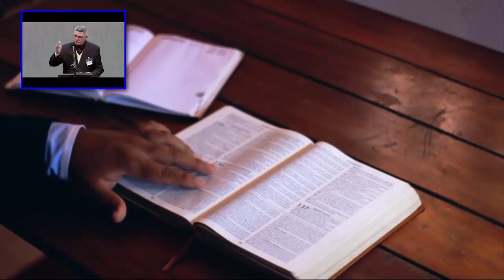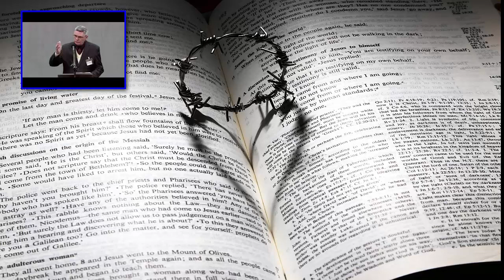Vídeo 81 - Prova Colossenses 2:9 que Jesus é o próprio Deus? Com Pedro Calvache